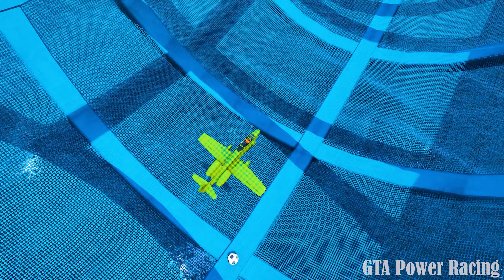GTA V Mega Ramp Boats, Cars, Motorcycle with Trevor and Friends New Stunt Map Challenge